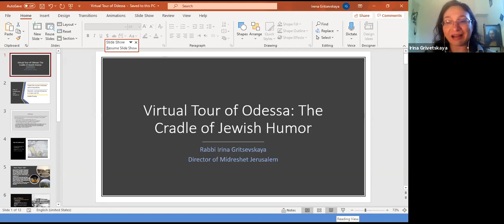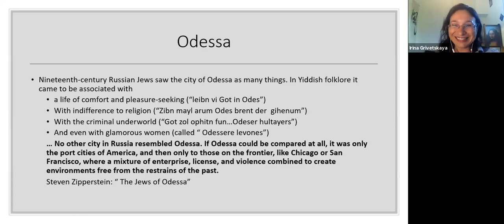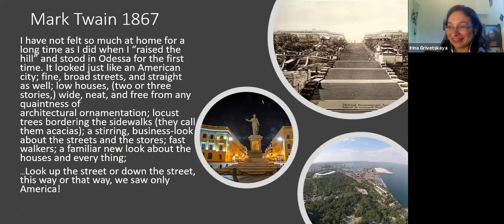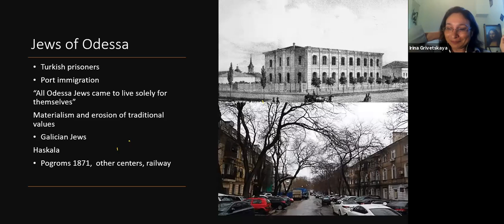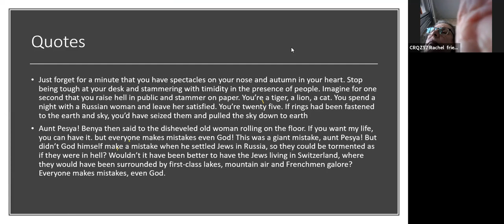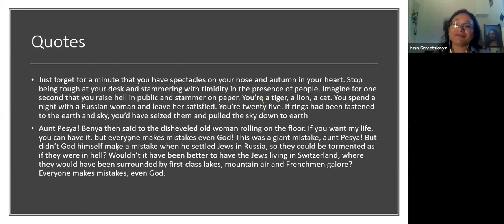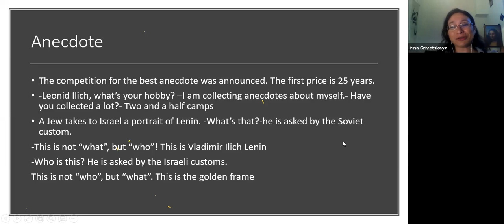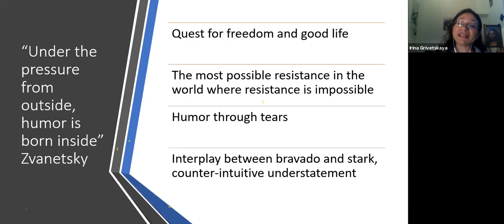A Virtual Tour of Odessa: The Cradle of Jewish Humor with Rabbi Irina Gritsevskaya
In our seventh lecture in our Spring Lecture Series in honor of Isru Hag (the day after Shavuot), Rabbi Irina Gritsevskaya, Director, Midreshet Schechter, leads A Virtual Tour of Odessa.